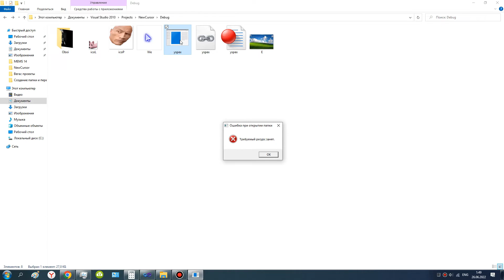C++ Кодинг | Запрет повторного запуска программы